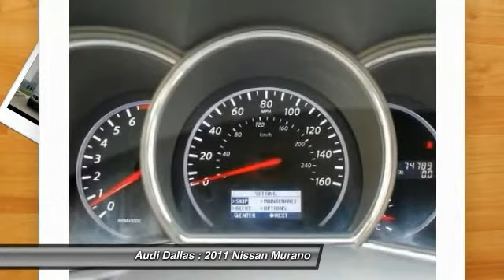2011 Nissan Murano Fort Worth,Certified Audis,Pre-Owned Audis,PreOwned Audis,Magna Elite Dealer BW06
2011 Nissan Murano LE

Audi Dallas
5033 Lemmon Avenue

**LOCAL ONE OWNER**. CVT, Navigation System, and Power moonroof. Passenger space to spare. Generous amount of elbowroom. There isn't a nicer 2011 Nissan Murano than this one-owner gem. With plenty of passenger room, you won't have to worry about being cramped when it's more than just you in the SUV.